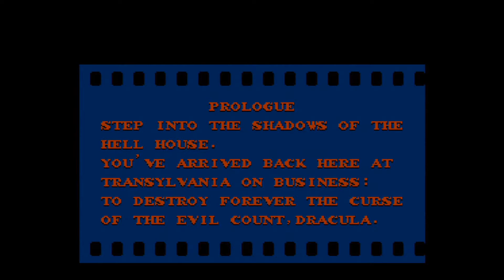NES Classic Edition Mini Review: Castlevania II Simon's Quest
Castlevania 2 review as part of Tony's reviews of all 30 Games included on the NES Classic Edition! Tony shares his childhood memories and if the game still holds up. Also, he share if it should be on the NES Classic Edition set.

Follow Tony On Facebook at Retro Tony Fan Club and Missouri Game Chasers